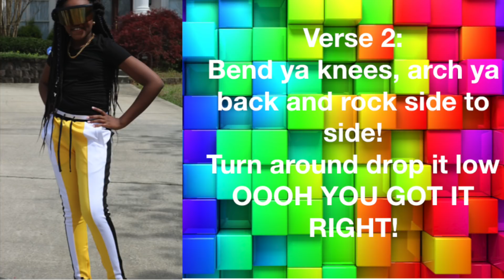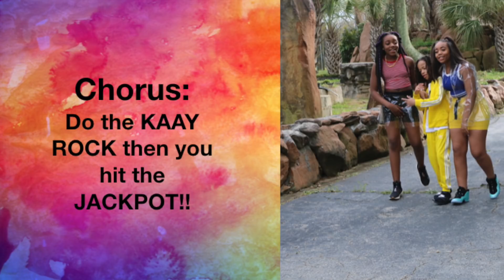Candy Land Official Lyric Video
Follow us everywhere @The815Official